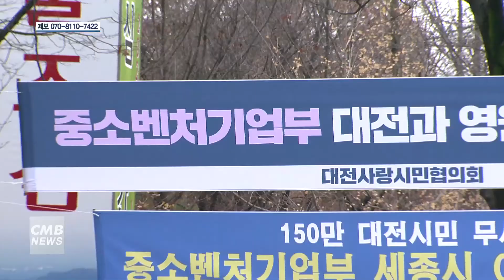[대전뉴스] 중기부 세종 이전 위한 공청회 12월 17일 확정